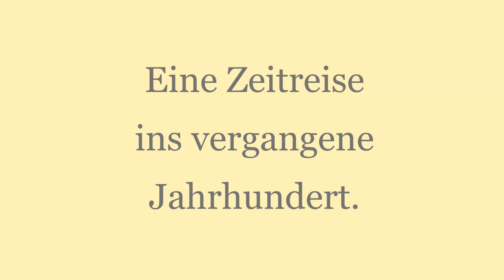"Die Brücke von Remagen" & ein Streifzug durch die Erpeler-Ley & Kasbachtal.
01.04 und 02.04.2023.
Strecke: 13 km.
Samstag:  Streifzug durch Remagen.
Sonntag: Wanderung von Erpel zur Erpeler-Ley (191m) und zur Alten Brauerei. Weiter durch das Kasbachtal.